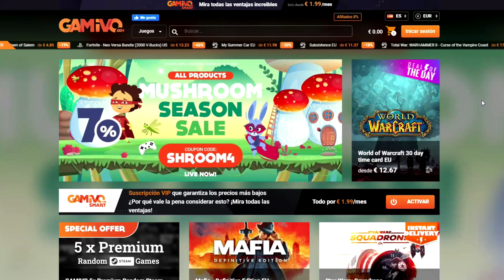ESTA HORDA PARECE LA COLA DEL PARO #32 - 7 DAYS TO DIE PESADILLA PERMADEATH 2 [A20.6b9]